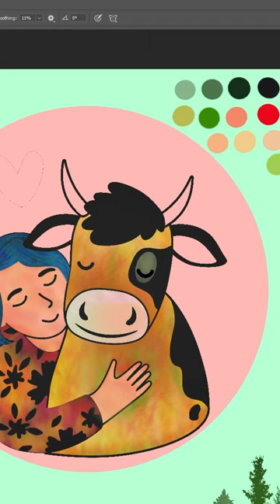Cow Hug Day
Cow Hug Day There is a National Cow Appreciation Day, which is celebrated on July 14th in the United States and is a day to celebrate cows and the role they play in providing food and other products. However, this is not a widely recognized holiday and is primarily celebrated by a small group of people.

Digital Collage Speed ART or illustration was Created using Adobe Photoshop
Artwork, Video & Audio Edit by: HYWIN Lijo John

Cow Hug Day as an annual event in India, but it's great to learn about new events and holidays. Celebrating the love and positivity towards animals is always a wonderful way to spread joy and happiness, and I'm sure that Cow Hug Day is a special and meaningful event for many people in India.

Cow Hug Day is an annual event announced in India in February 2023, encouraging the show of love towards cows by hugging them. The Animal Welfare Board of India in a notification asked cow lovers across India to observe Cow Hug Day on February 14 in place of Valentine's Day, and said that it would "bring emotional richness" and "will increase our individual and collective happiness".

A day after, a notification was published by Animal Welfare Board of India to withdraw Cow Hug day amid a flood of memes on social media.

Some people have reported experiences of contentment and peace by cuddling cows, including during the COVID-19 lockdowns in the United States.

The Animal Welfare Board in its appeal to celebrate "Cow Hug Day" had said Vedic traditions are almost on the "verge of extinction" due to the "progress of West culture" and that the "dazzle of western civilisation has made our physical culture and heritage almost forgotten".

🙏♡ THANK YOU FROM 🙏BOTTOM OF OUR HEARTS ♡ 🙏

🎧Decrease the Volume 🔊 Accordingly, 🔫
💀Don't Hut ☠ Your Ears & Mind 💣
≋ Feel the Subtle Vibrations ≋ Surrounding your Head ≋

OUR MUSIC ♬♪
BINAURAL |🎨 | Artwork Animation Video & Audio by HYWIN

My-Self “HYWIN LIJO JOHN”
Google me as HYWIN ARTZ.; It's easy to find me. :)